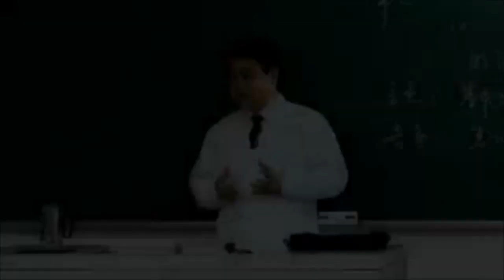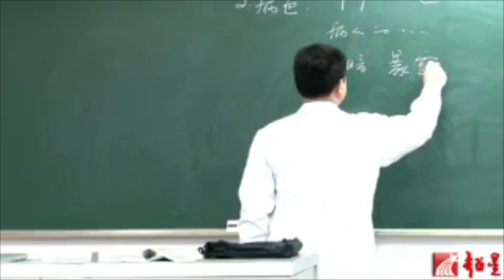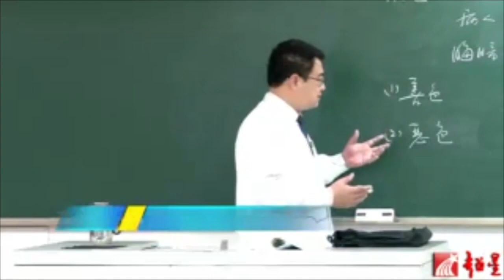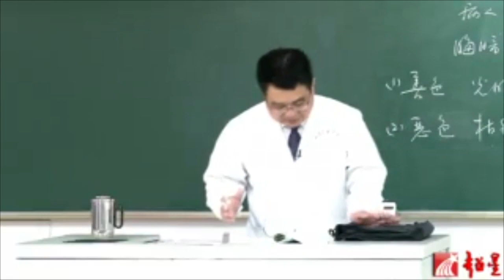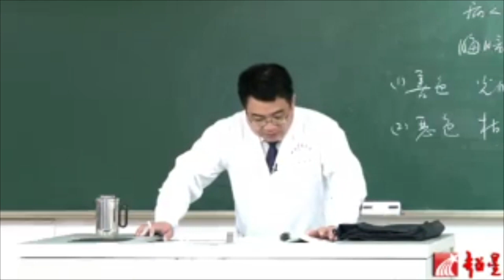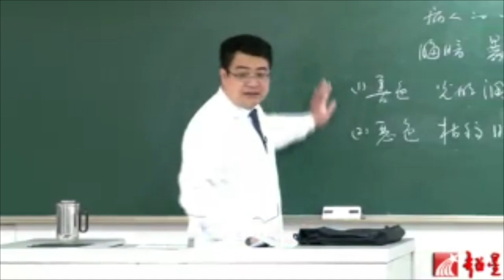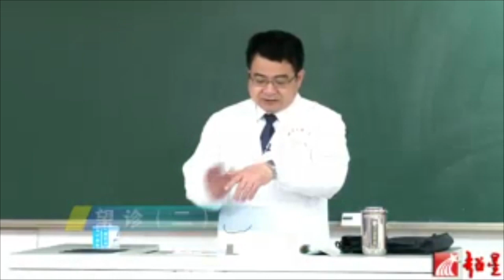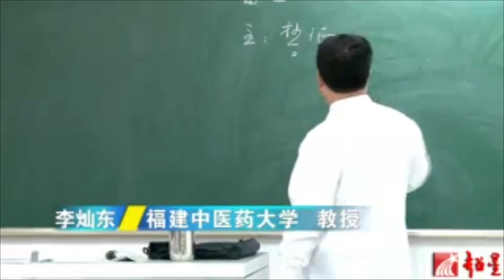李灿东讲中医诊断学 - 望诊（二）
李灿东，中医诊断学专业专家，国务院政府特殊津贴专家，国家中医药管理局重点学科《中医诊断学》学科带头人、国家级精品课程、国家级精品资源共享课《中医诊断学》以及国家级教学团队负责人，本视频以《中医诊断学》为蓝本，以教材的主要内容为主线，突出重点、难点和疑点，同时通过对比，加深理解，达到执简驭繁，举一反三的目的。